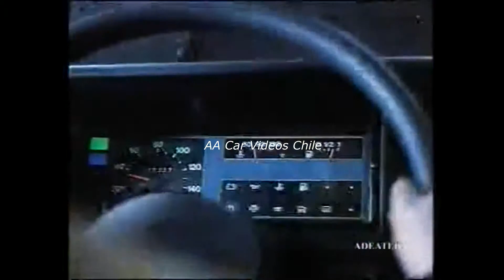Peugeot J5 1990 Francia Comercial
El J5 perteneció a un conjunto de Furgonetas que se fabricaron bajo marcas como Citroen, Alfa Romeo, Fiat, Talbot. En particular la J5  de segunda generación se presenta a fines de 1989, y tenia una capacidad de carga de 2,5 toneladas, en Chile fue popular en el uso de servicios públicos como Ambulancias y por la fuerza policial. En 1994 es reemplazado por el Peugeot Boxer.